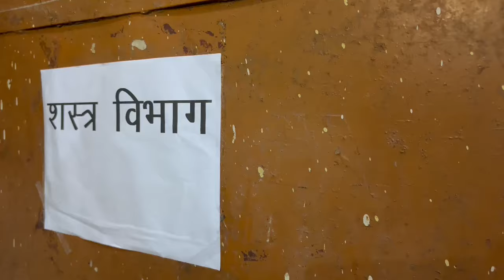घर में बेटियाँ है ☹️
Giving following credits in your my video's description

   / keysofmoonmusic
Music powered by BreakingCopyright:    • 🛩️ Cinematic & Inspiring Music (No Co...

Copyright music giving credit to

🔊 Artist:

   / keysofmoonmusic
  / keysofmoon
  / serjo.de.lua.music
  / 10500501

   / breakingcopyright
  / breakingcopyright

Giving the following credits in your video's description

   / musicbyscottb
Music powered by BreakingCopyright:    • 'Filaments' by @ScottBuckley  🇦🇺 | Sa...

For mobile, easily copy and paste the text directly from our

🔊 Artist:

Scott Buckley
   / musicbyscottb
  / scottbuckley
  / musicbyscottbuckley
  / musoscientific
  / musicbyscottbuckley

   / breakingcopyright
  / breakingcopyright